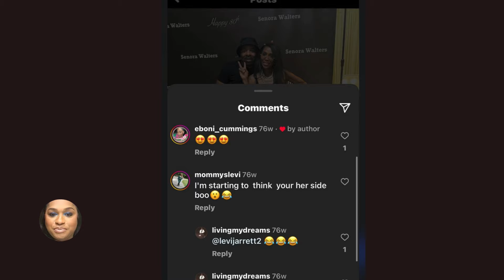Dr. Heavenly Married to Medicine Meet's Dr Jackie's SIDE DUDE | She Knew the ENTIRE TIME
Send Mail/Packages to:
Lakeyshakeysha